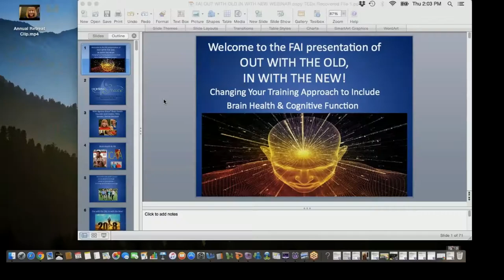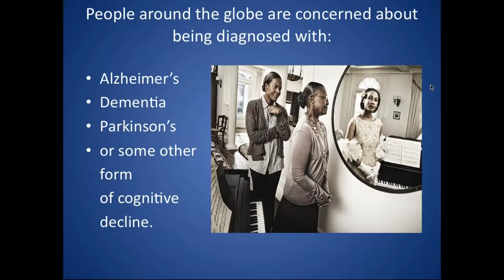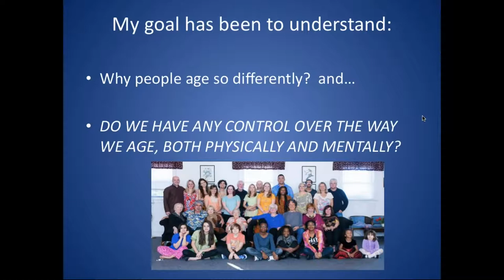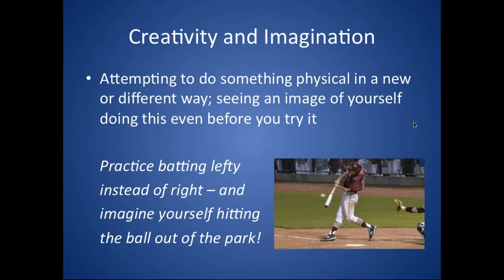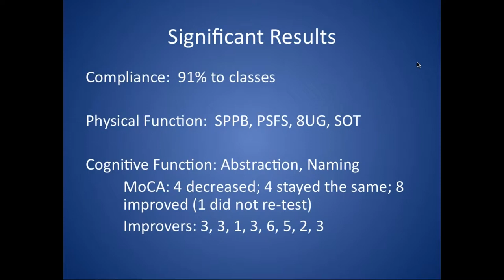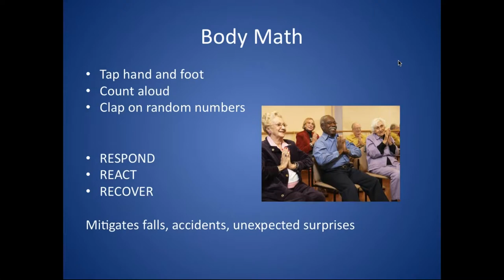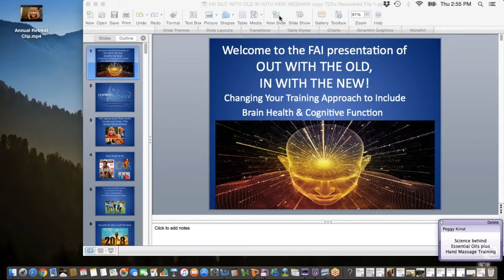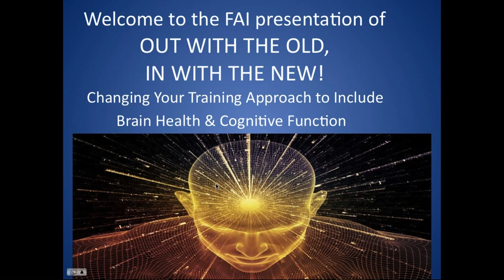2018 Denise Medved OUT WITH THE OLD, IN WITH THE NEW! Changing Your Training Approach